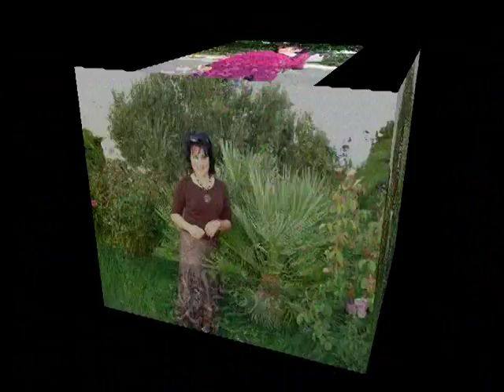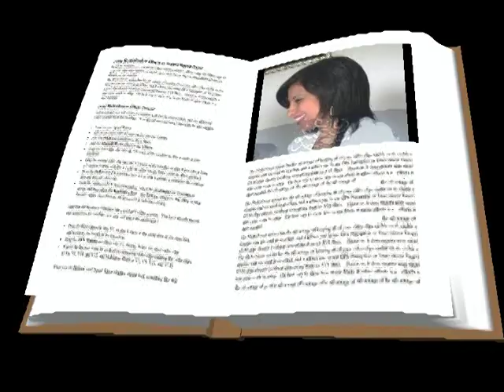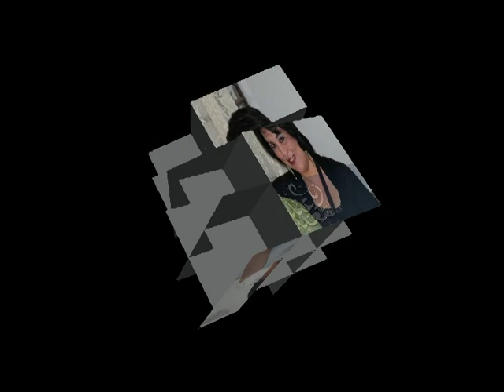Omaima Hassen fête l'Aïd El Kébir sur un air d'Amina Fakhet.mpg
6 novembre 2011. Oumaima Hassen Féte l'Aïd El Kébir sur un air d'Amina Fakhet